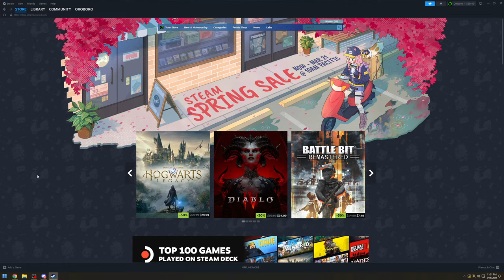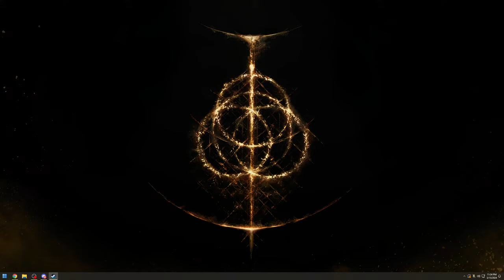Dark Souls: Archthrones Mod Demo | Dark Souls 3